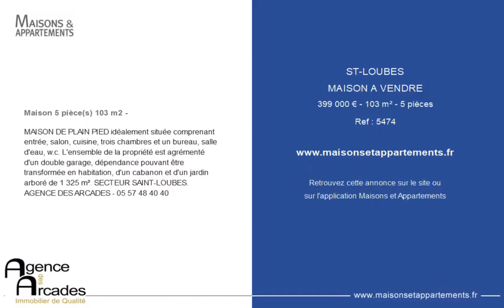SAINT-LOUBÈS - MAISON A VENDRE - 399 000 € - 103 m² - 5 pièce(s)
Référence : 5474

Maison 5 pièce(s) 103 m2 -

MAISON DE PLAIN PIED idéalement située comprenant entrée, salon, cuisine, trois chambres et un bureau, salle d'eau, w.c. L'ensemble de la propriété est agrémenté d'un double garage, dépendance pouvant être transformée en habitation, d'un cabanon et d'un jardin arboré de 1 325 m². SECTEUR SAINT-LOUBES. AGENCE DES ARCADES -

Cette annonce vous est proposée par l'agence AGENCE DES ARCADES

|2453449|